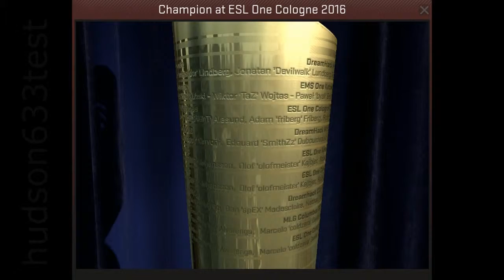Champion Trophy Cologne 2016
This championship trophy was awarded to the Champion at the ESL One Cologne 2016 CS:GO Championship.

Players in the SK Gaming team earned this trophy by winning ESL One Cologne 2016. Before the tournament started they were under the Lumionsity Gaming banner, later changing to SK Gaming.